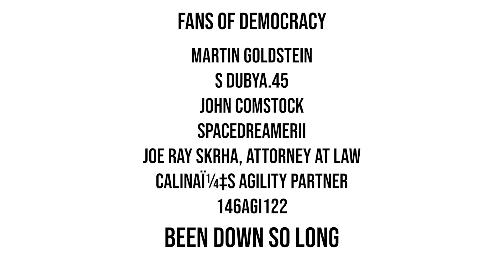Episode 7: Bill Gates is Banging My Wife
MAGAMART Episode 7: Bill Gates is Banging My Wife by Dark Brandon